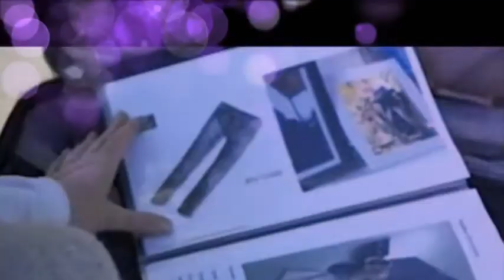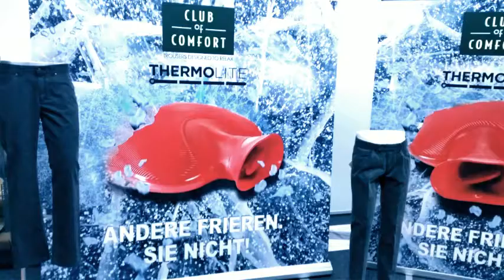Club of Comfort HW17 Pitti Uomo 91 (Created